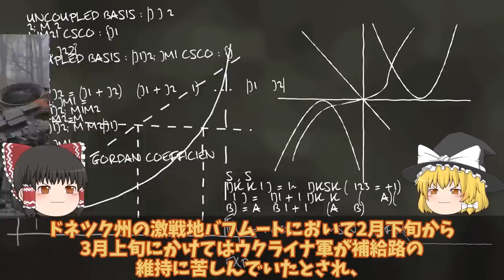【ゆっくり解説・軍事News】南部ヘルソンとクリミア奪還間近ロ軍6発の迎撃に成功被害ナシか！ウ軍メリトポリでついにハイマース炸裂？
関連動画

引用・転載「出典：海上自衛隊ホームページ」
引用・転載「出典：航空自衛隊ホームページ」
引用・転載「出典：陸上自衛隊ホームページ」